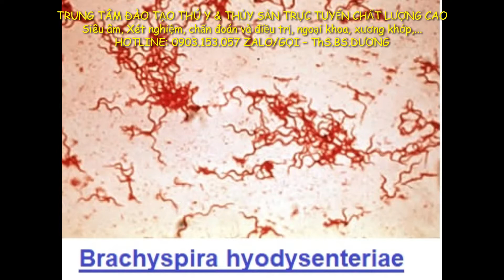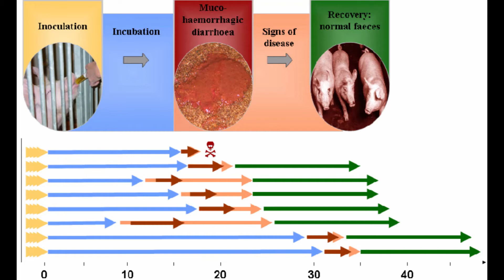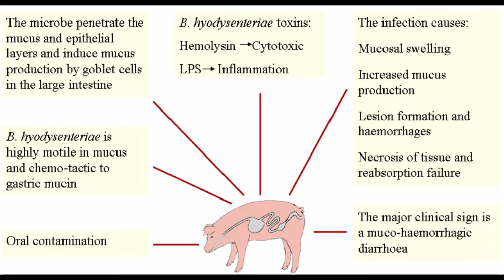Bệnh hồng lỵ trên heo nhận biết và điều trị hiệu quả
BS.Dương giới thiệu đến các bạn bài học Bệnh hồng lỵ trên heo nhận biết và điều trị hiệu quả.

4 Nguyên tắc và 4 nhóm biện pháp phòng chống dịch bệnh cho trại heo các bạn cần nằm lòng

Hướng dẫn cho nái ăn trước và sau sinh đảm bảo sinh sản và chăm sóc con hiệu quả

Run cơ điển hình trong bệnh lý biên trùng thường gặp trên trâu bò và biện pháp phòng trị hiệu quả

Heo đột tử do xoắn dạ dày ruột: Hướng dẫn cách phòng chống hiệu quả nhất

Kinh nghiệm chăm sóc nái đẻ đúng kỹ thuật

Viêm vú viêm tử cung mất sữa trên heo nái nhận biết và phòng trị hiệu quả